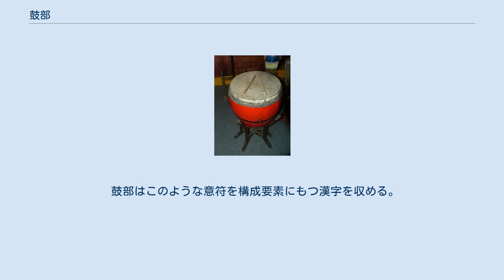鼓部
鼓部（こぶ）は、漢字を部首により分類したグループの一つ。
 康熙字典214部首では207番目に置かれる（13画の3番目、亥集の21番目）。
 「鼓」字は皮革で外郭を覆った打楽器の一種を意味する。
 また動詞として鼓を打つこと、ひいては広く打楽器を打つことを意味した。
古代中国の都市では鐘と鼓によって人々に時刻を知らせており、明清時代、「晨鐘暮鼓」といい、城池の東に鐘楼、西に鼓楼を設け、毎日、寅時と戌時に鐘を鳴らし、戌時から2時間ごとに鼓を打った。
このため「一鼓・二鼓…」というように「鼓」時で夜の時間を表した。
その他、振動させること、奮い立たせること、突出するさまなどを意味する。
 その字形は鼓の形に象った左部（上部の飾り、下部の鼓本体とそれを支えるスタンドから成る）に手に棒を持って鼓を打つ形を表す「支」からなる。
このためおそらく本義は鼓を打つという動詞であり、後に鼓自体を表す名詞となったものと考えられる。
 偏旁の意符としては鼓に関することを示す。
 鼓部はこのような意符を構成要素にもつ漢字を収める。
 香港の常用字字形表においては他地域で「士」となっている部分を「土」とする。
 鼓